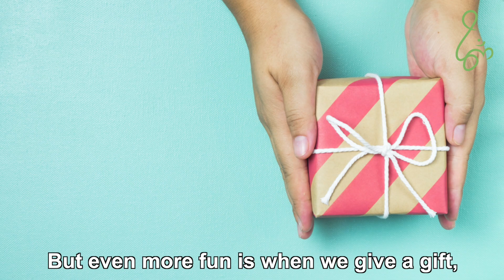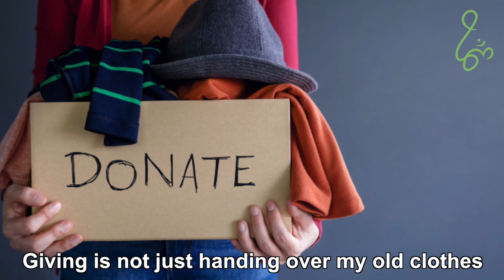Spirituality and Virtues - Giving: Thinking About It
Getting gifts is always fun. But even more fun is when we give a gift, especially if we want to give. It is also the secret to our happiness. It makes us feel so much better, not only in that moment, but as a person. Research proves that those who give freely, abundantly and happily have much better self-esteem. The tricky part is, however, that the whole point of giving is that it is not about me, but you.
Generosity, charity, and giving is not about our possessions, but about the awareness of what is needed in that moment. Giving can actually be the simplest act of giving someone a smile, a hug, some affection, some encouragement or a listening ear. It could also be answering a question or helping someone gain an interest. Additionally, you could give them knowledge, an opportunity to express their talent or even a job so that they find something that they can do and is worthwhile and enjoyable.
Giving has to be for the love of giving, to open our heart and stretch it to allow more people in. Also, the more the object or time (or whatever it is I am giving) means to me, the better the act of giving. So it’s not just recycling clothes or giving away leftovers so that someone in need can have them. Such surely are purposeful and helpful acts, of course! But the deeper we go within ourselves to give, the better that actual act it is. The glory and beauty of giving is that when we give, we find out both how much we have, and how much we have TO BE ABLE TO give.